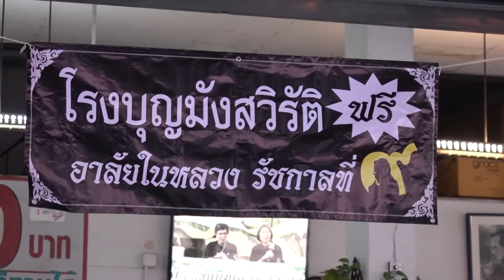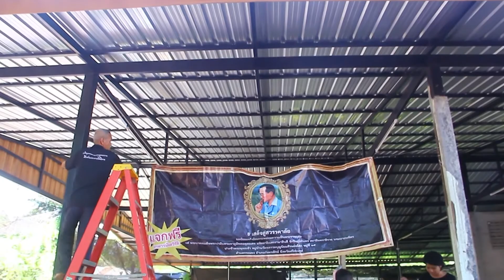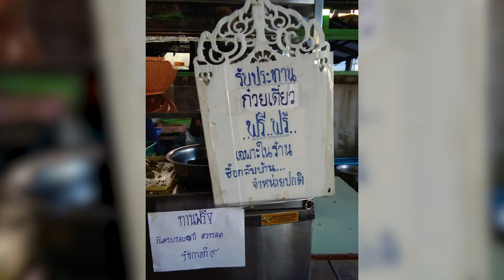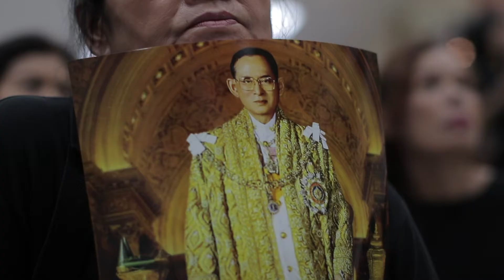รำลึกครบรอบ 1 ปีแห่งการเสด็จสวรรคตของในหลวงรัชกาลที่ 9